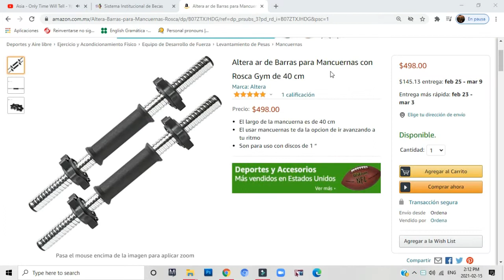Mancuernas con tubos de acero galvanizado, excelente opcion para entrar en accion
Te muestro como hacer unas mancuernas con materiales economicos y faciles  de conseguir, sin ocupar muchas herramientas. Pongamonos en accion, sin pretextos hagamos ejercicio, nuestro cuerpo nos lo agradecera